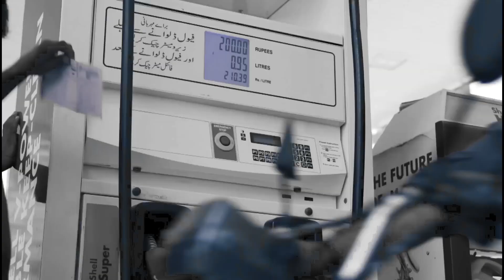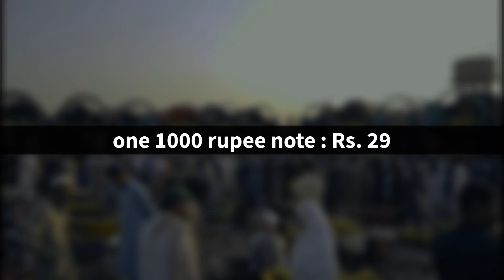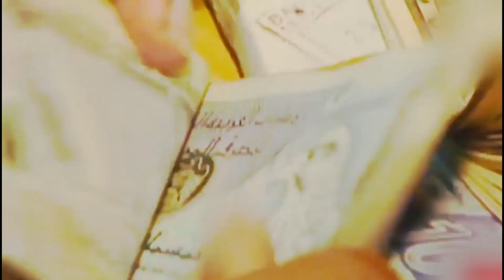कैसे भारत ने किया पाकिस्तान को कंगाल | Pakistan Economic Condition | Civil War | India Vs Pakistan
pakistan economy
pakistan economic crisis
india versus pakistan
pakistan megaprojects
future of pakistan
pakistan in 2030
pakistan going to default
pakistan economic crisis
pakistan economy
pakistan economic crisis 2023
pakistan economy latest
pakistan economy situation
indian demonetization pakistan economy crisis